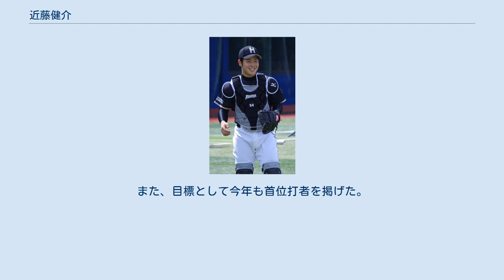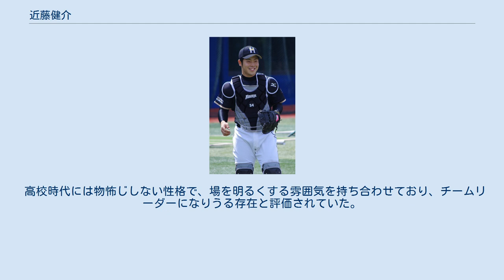近藤健介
近藤 健介（こんどう けんすけ、1993年8月9日 - ）は、千葉県千葉市緑区出身のプロ野球選手（外野手）。
右投左打。
北海道日本ハムファイターズ所属。
 東京オリンピック野球金メダリスト。
 千葉県の軟式野球クラブの泉谷メッツで野球をスタート。
千葉市立泉谷小学校6年時に千葉ロッテマリーンズジュニアに選出されると、第1回NPB12球団ジュニアトーナメントで髙山俊、船越涼太らと共に準優勝を経験した。
 中学野球界の強豪である修徳学園中学校に進学すると、軟式野球部に入部。
2年時には「1番・遊撃手」として第29回全国中学校軟式野球大会へ出場（初戦敗退）するとともに、捕手としてマスクを被った。
3年生のKボール全国大会（第3回KB全国中学生秋季野球大会）では、千葉ロッテマリーンズで4番打者・主将・捕手の3役を兼ねながら、チームを準決勝進出に導いた。
 2009年に自身の意思で横浜高校へ入学すると、硬式野球部へ入部。
同期生に乙坂智などがいた。
同校でコーチを務める小倉清一郎（入部1年目は部長）は後に、「私が勧誘したわけではなく、近藤の方から『横浜高校に入りたい』と売り込んできた。総合力で横浜高校歴代捕手でも3本の指に入る」と評価している。
ただし、入部当初は遊撃手としてレギュラーを確保。
主将だった筒香嘉智の下で、夏の選手権神奈川大会に出場すると、1年生ながら打率.438を記録した。
チームが準々決勝で横浜隼人高校に僅差で敗れると、秋からは肩の強さを買われ捕手へ転向した。
 2年生だった2010年には、夏の選手権神奈川大会決勝で東海大相模高校に敗退。
2年秋から3年春の第83回選抜大会まで主将を務めた。
選抜大会で初戦敗退を喫してからは、当時監督だった渡辺元智の判断で主将の座を乙坂に譲りながらも、事実上の副主将として乙坂を支えた。
 3年生だった2011年には、夏の選手権神奈川県大会の直前に、右足首の靭帯を痛めた。
その影響で打撃不振に陥りながらも、桐光学園高校との決勝戦では、試合を決める一打を放ってチームを全国大会への出場に導いた。
さらに、全国大会の終了後には、第9回AAAアジア野球選手権大会日本代表に選出。
相手走者の盗塁を阻止するなどの強肩でチームの優勝に貢献したほか、自身も捕手としてオールスターチーム（ベストナイン）に選ばれた。
高校時代には、対外試合で通算38本の本塁打を放った。
 2011年のNPBドラフト会議で、捕手として北海道日本ハムファイターズから4巡目で指名。
入団当初の背番号は「54」。
 2012年は春季名護キャンプのスタートを二軍で迎えたものの、2月16日には、横浜DeNAベイスターズとの練習試合で、8回から捕手として対外試合にデビュー。
2010年のイースタン・リーグ盗塁王だった梶谷隆幸の盗塁を阻止したことで、首脳陣に注目された。
キャンプ終盤の2月24日から一軍に昇格。
3月6日に一軍の本拠地である札幌ドームで催されたロッテとのオープン戦では、8回裏から出場すると、本拠地での初安打を放った。
レギュラーシーズンは二軍からのスタートであったが、イースタン・リーグ公式戦48試合に出場。
7月4日のオリックス・バファローズ戦（京セラドーム大阪）の6回表に代打で一軍公式戦デビューを果たすと、その裏から試合終了まで捕手の守備に就いた。
7月13日の東北楽天ゴールデンイーグルス戦（日本製紙クリネックススタジアム宮城）では、「8番・捕手」としてスタメン出場を果たした。
日本ハムの高卒新人選手が捕手としてパシフィック・リーグの公式戦に出場した事例は、前身の東映フライヤーズ時代の安藤順三（1954年）、山本八郎（1956年）に次いで史上3人目であった。
また、スタメンでの出場でも、山本以来56年ぶり、史上3人目の記録となった。
このシーズンの一軍公式戦には、通算で20試合に出場し、打率.192で、2打点、出塁率.241を記録した。
読売ジャイアンツとの日本シリーズには代打で3試合に出場した。
また、高卒新人捕手の日本シリーズ出場は、1956年の田辺義三（西鉄ライオン...